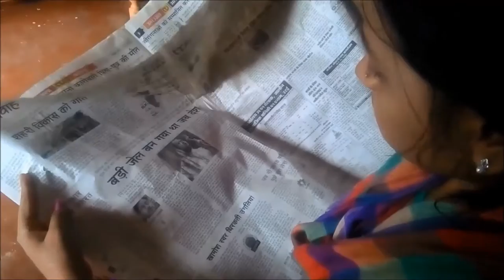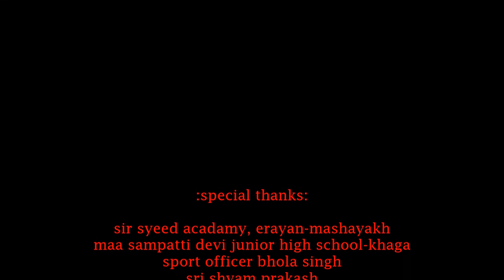ai bagaban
CCBYNDSA